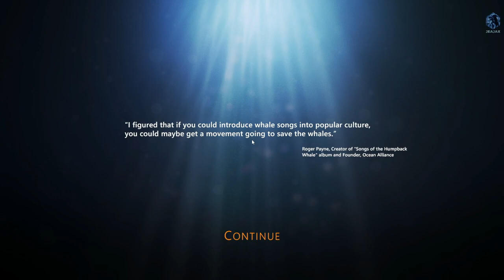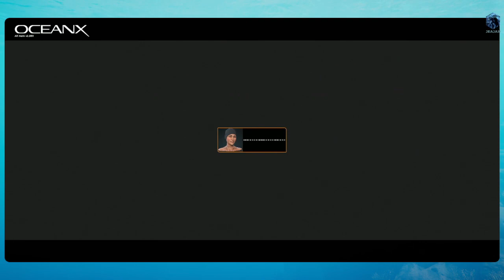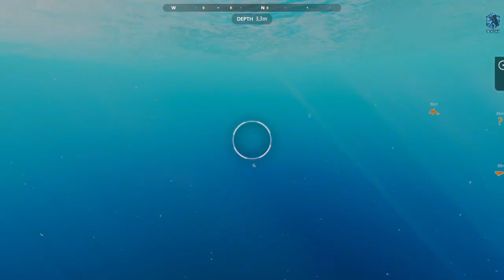Let's play! Beyond Blue Part 2